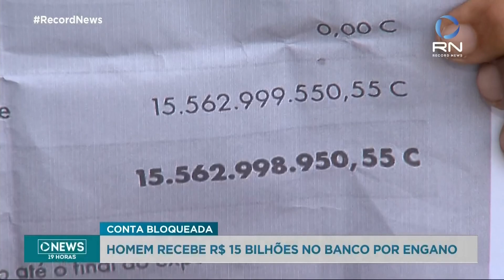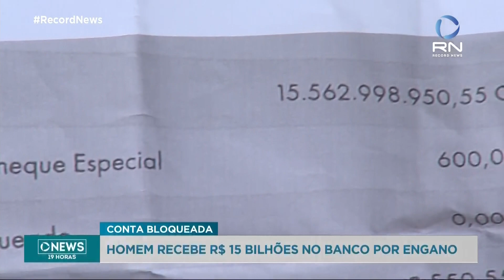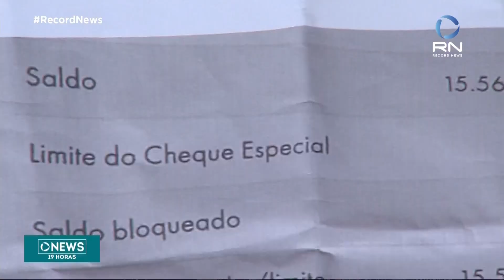Homem recebe R$ 15 bilhões no banco por engano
Um cobrador de ônibus recebeu por engano R$ 15 bilhões do banco e devolveu tudo. Só que o caso foi parar na Justiça após a conta dele ser bloqueada pelo banco, sem aviso prévio.